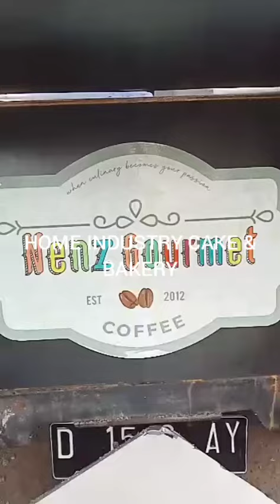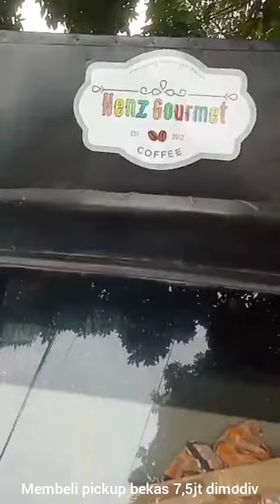KREATIVITAS MENGHASILKAN PRODUKTIVITAS BISNIS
Dimulai dari jualan online cake & BAKEREY hingga memiliki mobile NENZ GOURMETE